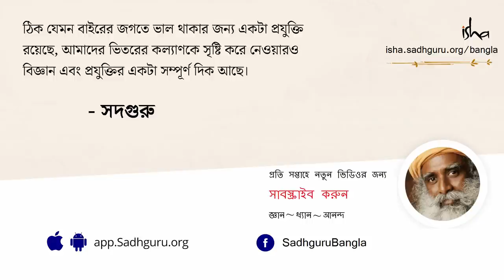বিশ্বব্যাপী হিন্দুত্বের ভাঙ্গনের ষড়যন্ত্র! - সদগুরু কী বলছেন? l 'Dismantling Global Hindutva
"ধৰ্ম রিসার্জেন্স" বা "ধর্মের উত্থান" প্রসঙ্গে পেজাওয়ারা মঠ আয়োজিত এক সম্মেলন চলাকালীন, সম্প্রতি "ডিসমেন্টলিং গ্লোবাল হিন্দুত্ব" বা "বিশ্বব্যাপী হিন্দুত্বের ভাঙ্গণ"_এই নামে হওয়া আরেকটি সম্মেলনকে ঘিরে প্রশ্ন করা হলে, সেই বিষয়ে সদগুরু তার মতামত ব্যক্ত করছেন।